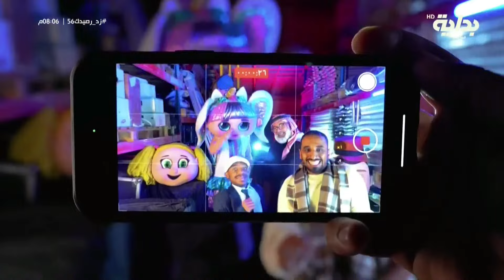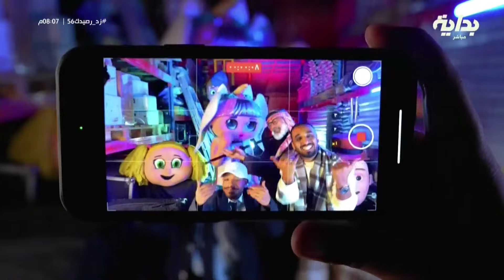المزاد مع وائل خواجي وعامر الكعبي